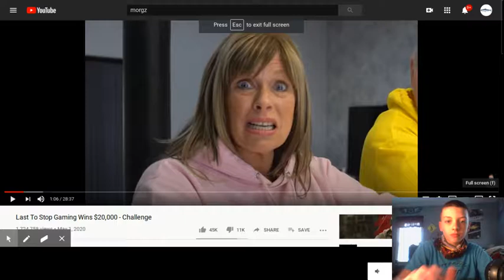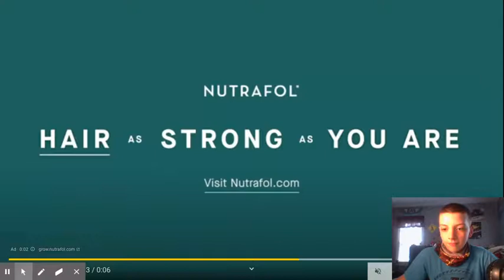Back at it with Morgz content..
Welcome to another wholesome video!
I will be getting a boom arm thing for my microphone and then I will get a neewer NW-800 microphone and a cable for my computer/ps4 and a pop filter for it.